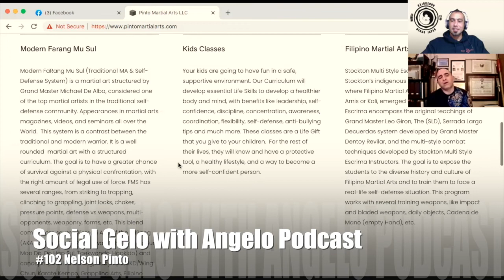#103 Surviving Martial Arts Extinction with Nelson Pinto (Social Gelo with Angelo Podcast)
FaRang Mu Sul is an ancient Korean Martial Art that was almost wiped out by the Japanese in World War II. Martial Arts instructor Nelson Pinto (FMA/ FaRang Mu Sul) talks about how this dying martial art was brought back to life. He also goes over his own personal martial arts journey and how he ended up getting into FMA.